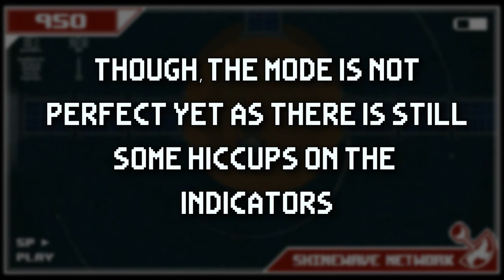Mekanikko / Dev-Diary [Colorblind Mode] - Part H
Oh, and also the Options Menu.

Not much is going on the game dev side. I'm still working on commissions to keep myself stable and whatnot. So, things are looking slow. Not sure if I can attend SAGE again for this year. The last two years with it was underwhelming, to be honest. Anyway, I'm almost done with the Options Menu, and also Happy New Year.